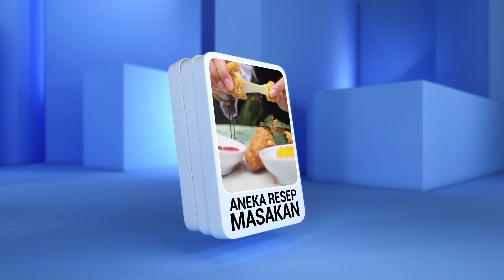Nasi Bakar Ati Ampela ala Kang Erwin